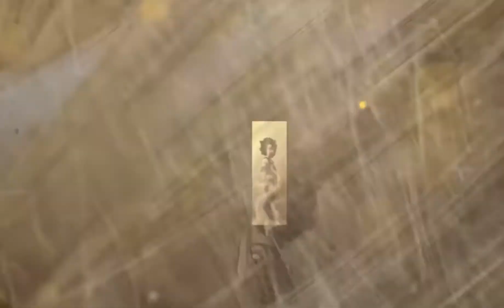Indica Child - FEAR NO EVIL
7 sands inspo